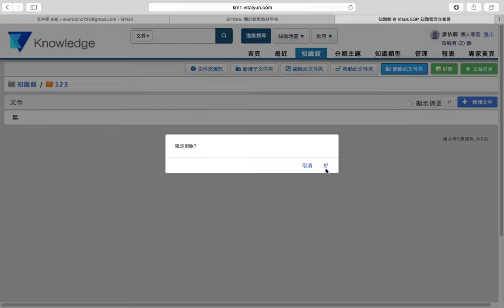[Online Help] Vital Knowledge雲端知識管理系統 #7 - 刪除資料夾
本課程說明如何在Vital Knowledge 系統中刪除資料夾，請點選【知識館›欲刪除的文件夾›（右上方）刪除此文件夾】，確認文件夾中沒有文件即可刪除。